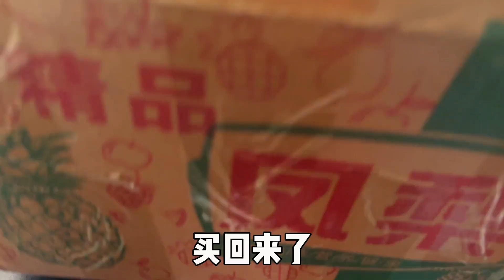据说比凤梨甜10倍的豆奶凤梨真的好吃吗？